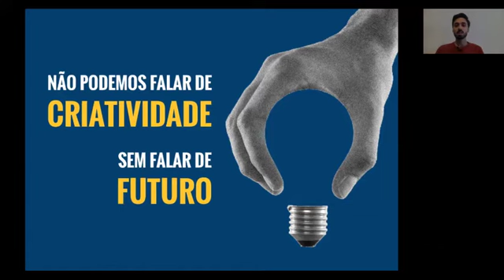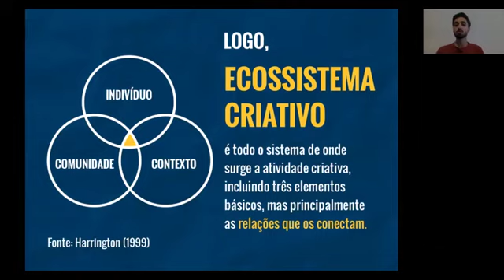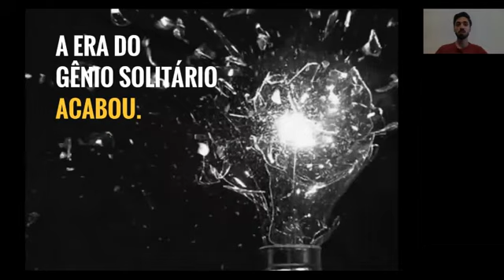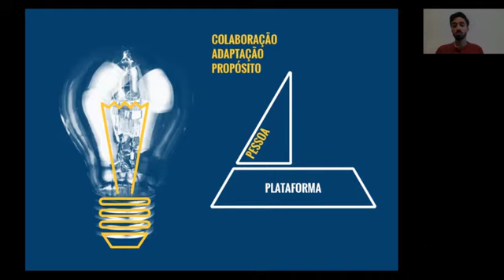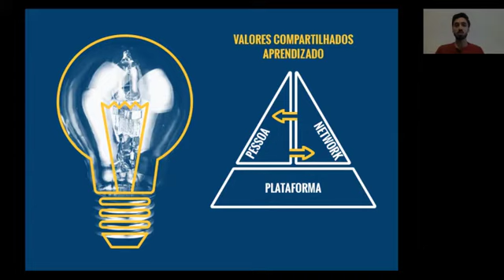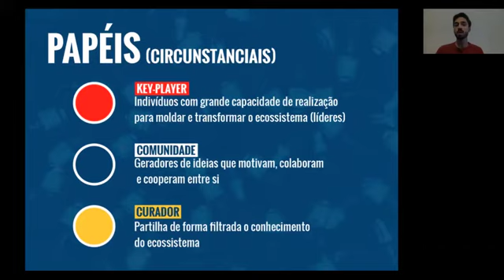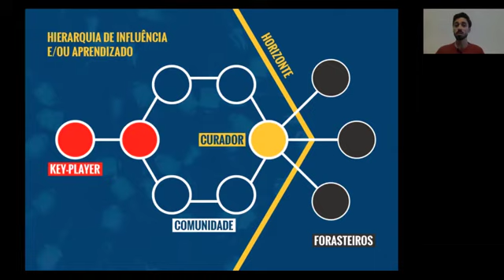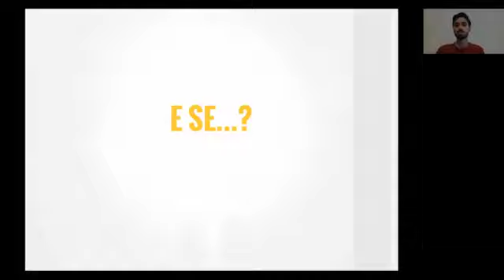Aula Aberta - Ecossistemas Criativos (Aerolito)